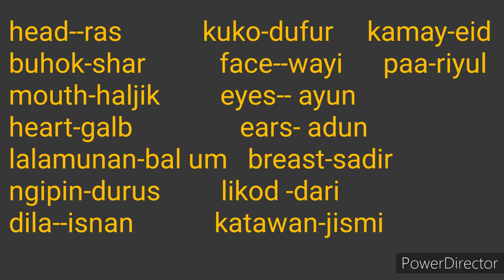Ang arabic ng mga parte ng katawan